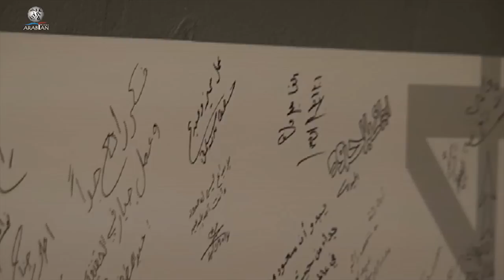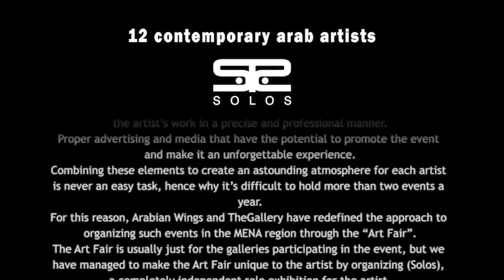SOLOS 2014 Documentary - سولوز الفيلم الوثائقي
In 2014 TheGallery, one of Arabian Wings sister companies, signed a contract with a group of Arab artists and from that moment TheGallery took responsibility in representing the artists according to international and world-class criteria. However, we found organizing an event for artists and their projects or artworks, and in order to facilitate the completion and success of a show, there are some essential elements that need to be addressed.
These elements are:
-  An appropriate professional art space gallery
-  The presence of valuable and important local and international figures
- Times that will fit perfectly with everyone from visitors to collectors and also the media,
- The design of the book should be to a high standard because it will contain the artist’s biography and the expert critique.
- A creative and experienced curator one who knows exactly how to represent the artist’s work in a precise and professional manner.
- Proper advertising and media that have the potential to promote the event and make it an unforgettable experience.
Combining these elements to create an astounding atmosphere for each artist is never an easy task, hence why it’s difficult to hold more than two events a year.
For this reason, Arabian Wings and TheGallery have redefined the approach to organizing such events in the MENA region through the “Art Fair”.
The Art Fair is usually just for the galleries participating in the event, but we have managed to make the Art Fair unique to the artist by organizing (Solos), a completely independent solo exhibition for the artist.
(Solos) gives the artists their space, time, support in terms of media and advertisements, and enables visitors to attend an event that is exclusive to a particular artist, with equal opportunities and support for each one.
We consider Solos a very unique event in the MENA region. Arabian Wings is giving artists the opportunity to present their artworks professionally, exclusively, and under the artist’s own privacy. In order to offer our artists the finest and true meaning of the word ‘support’, we have booked November of each year to hold the event.